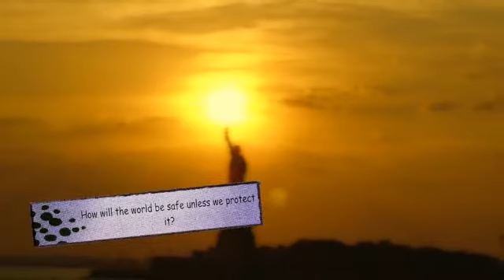The Gabriel Green Files: The Gifted Complex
This is the trailer for my upcoming chapter book series, The Gabriel Green Files: The Gifted Complex. To learn more about this project visit my Kickstarter page to help make this a reality!

This project started as a short story lesson for my fourth grade class. So I wrote a short story to model the elements of a story. I greatly enjoyed the writing and when my students heard it, they loved it too. Many of them begged me to publish my work. So after some time, I started writing the book version and took from the short story.

The story exploded as I began writing and eventually became a six part series with a possible second installment of another six books.
With your help, I will be able to add great editing and content in order to make the best possible book. I don't want to put out something that is only part of what I want, or have to scale back my vision, so I am hoping that you will partner with me to make this dream come true.